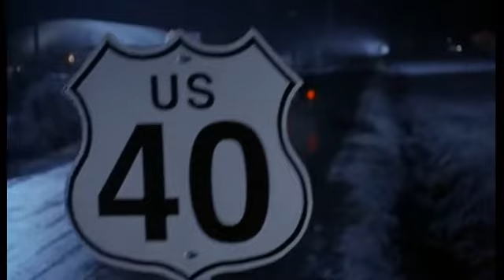Smallville, Clark's Heartbreaking Moments, Lana's Death,12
Smallville, Season 5, Episode 12, Reckoning

Clark reveals his secret to Lana, Jonathan and Lex learn the results of the senatorial election, and there is a tragic car accident on the highway that takes the life of someone Clark loves, forcing Clark to appeal to Jor-El for help.